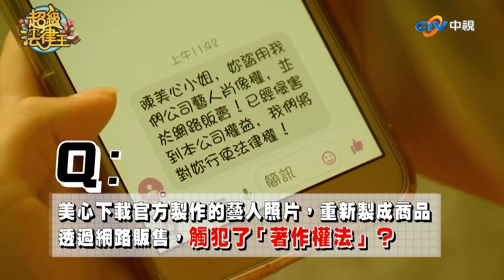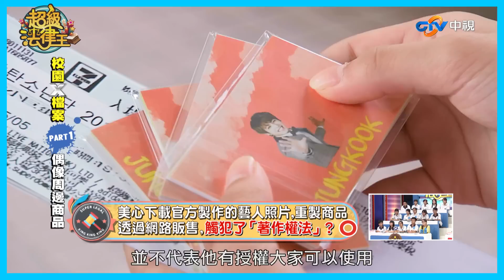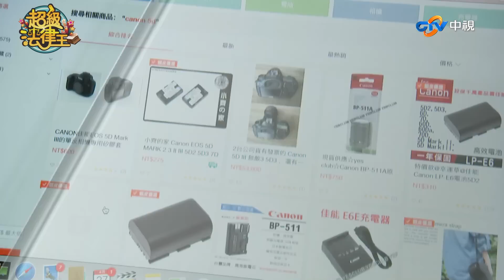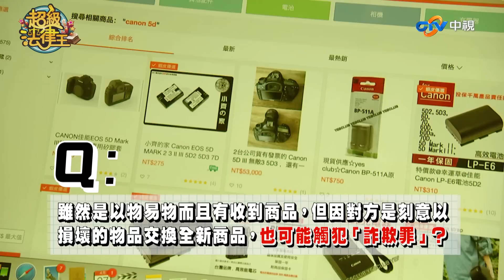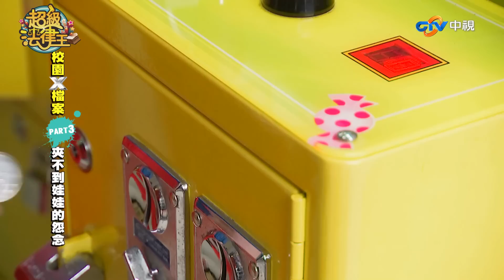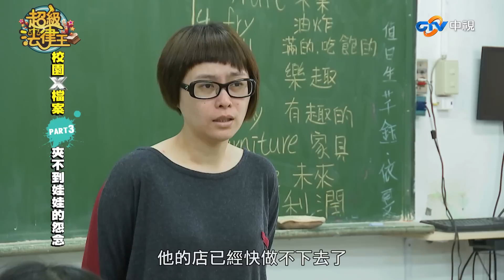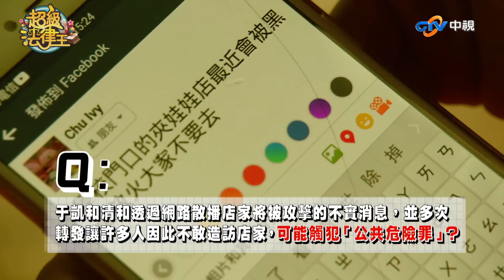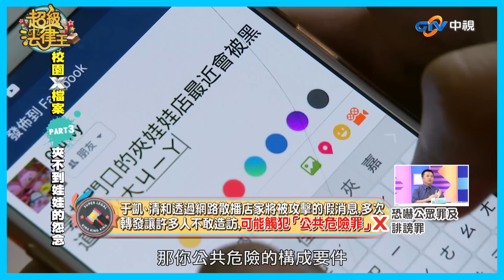中視【超級法律王】第四季 EP03完整版／國中_網路犯罪 20170727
「FUN暑假，下載影片來看可以嗎?」多嘴的小編又來叨念了，下載之前請三思，很有可能一鍵按下去就觸犯了「著作權法」；另外更要注意網路言論！

別以為躲在螢幕後面可以隨意留言，遭辱罵的對方一樣可以提告；這一集請到台中清泉國中、台北桃源國中、基隆建德國中來和專家學者檢察官張友寧、前刑事局預防科警務正常金蘭和中央警察大學資訊管理學系助理教授高大宇，一起來討論如何避免網路犯罪。

每週四下午5:00-6:00，鎖定「超級法律王」建立同學正確的法律觀念避免犯罪，以免鑄成大錯。